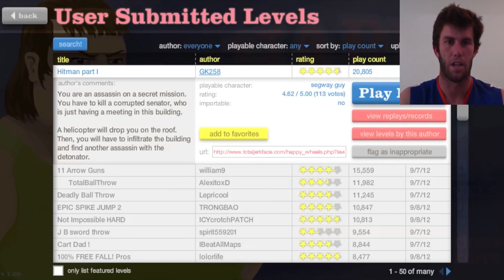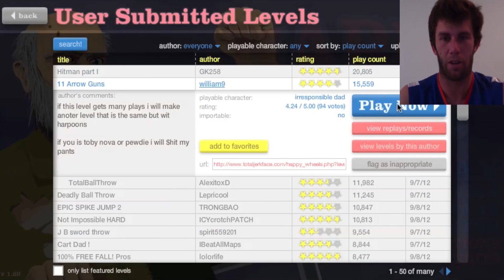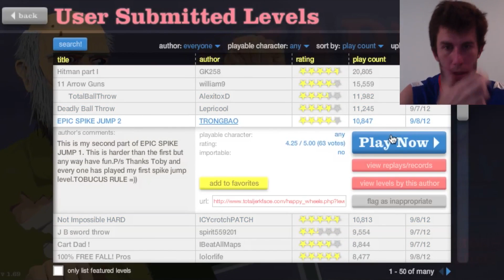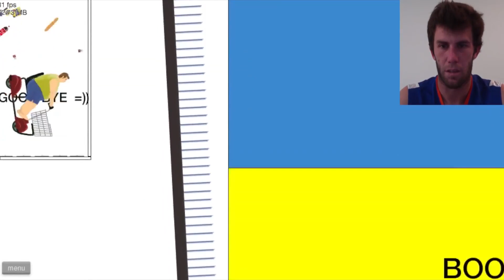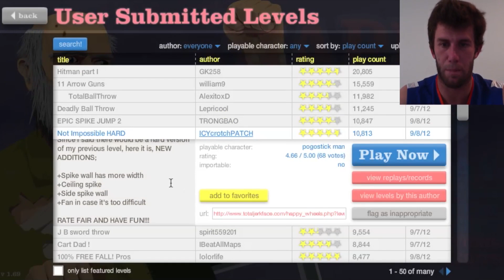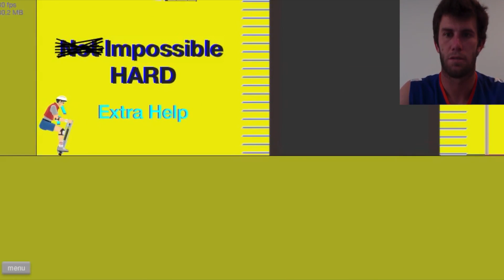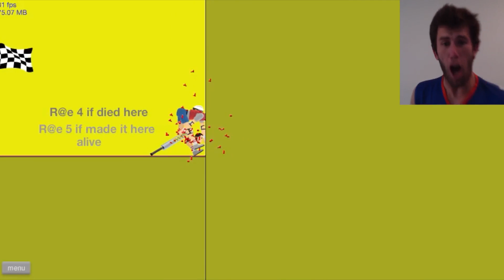Happy Wheels - EPIC ENDING - Part 31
Happy Wheels "Happy Wheels" JUSTIN BEIBER DOMINOS Tobygames Toby Turner walkthrough awesome epic best